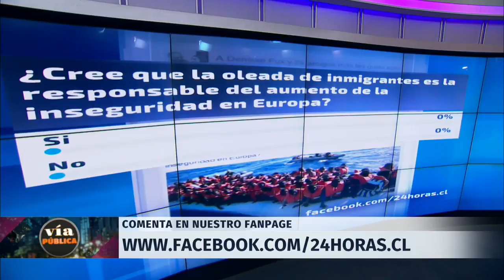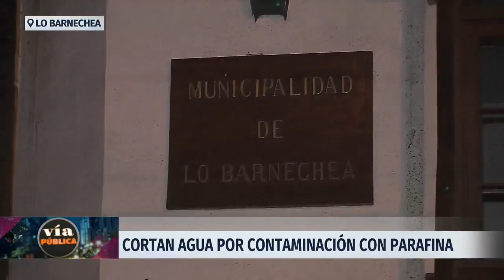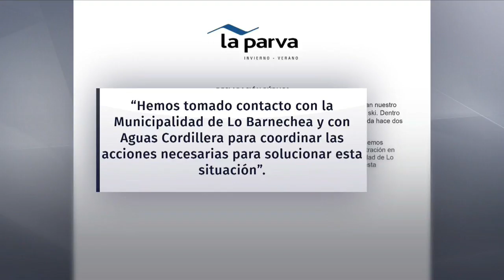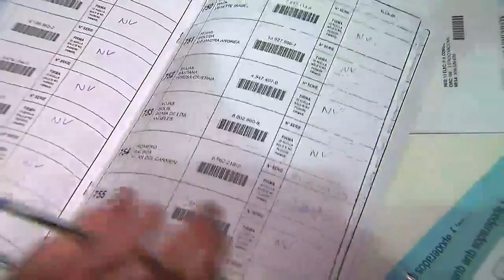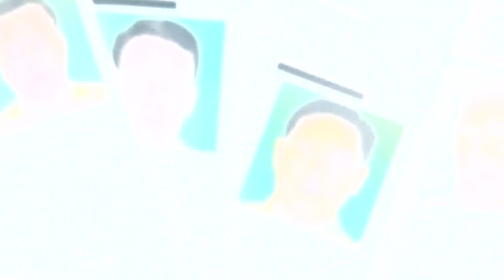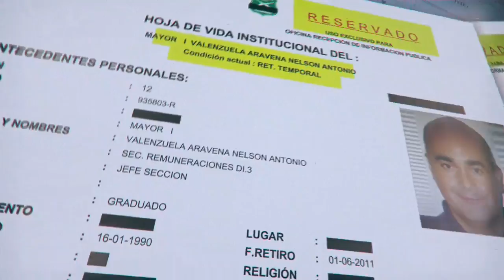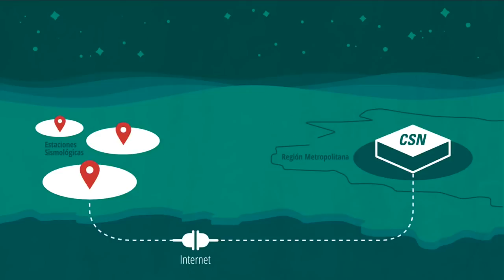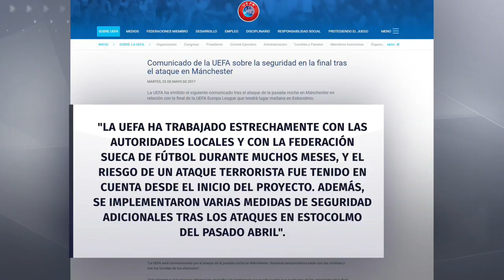Vía Pública - Martes 23 de mayo | 24 Horas TVN Chile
Juan Manuel Astorga revisó el derrame de parafina al Río Mapocho que obligó a cortar el agua en sectores de tres comunas de la Región Metropolitana; el incendio que desnudó el hacinamiento en que vivían inmigrantes en Santiago Centro; el recorte de ayuda de Donald Trump a Latinoamérica; y más. El panel discutió sobre la inseguridad en Europa tras el atentado explosivo en Manchester.